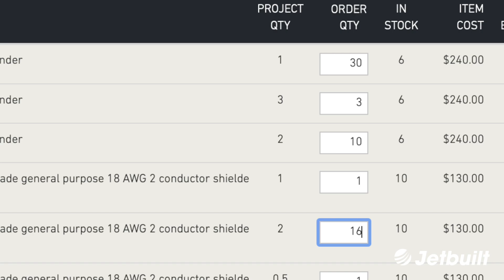Jetbuilt Update - Stock Launches, Jetbuilt Summit in Florida!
Paul announces that Stock is now live, and ready for your company to dive in and evaluate. Also, we are happy to announce our second annual Jetbuilt User Summit, in Florida, October 26.